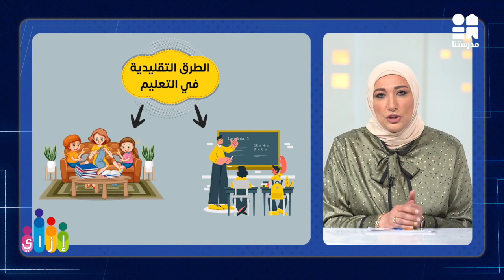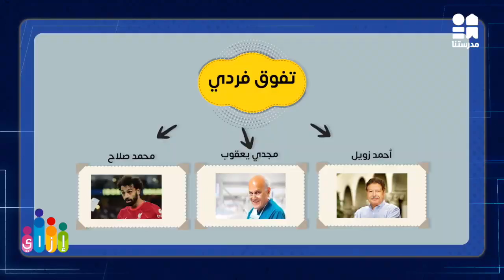مهارات تعلم - أساليب التعلم التفاعلي الحديثة | برنامج إزاي | الحلقة 65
يمكنكم مشاهدة باقي حلقات الكورس حصريًا ومجانًا على تطبيق مدرستنا Plus :
لمستخدمي نظام أندرويد: